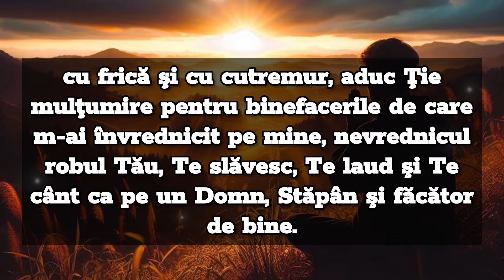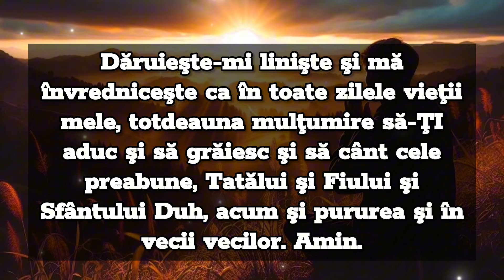Rugăciunea serii de MARȚI - Rugăciune scurtă dar puternică de seară ! 🙏🏻